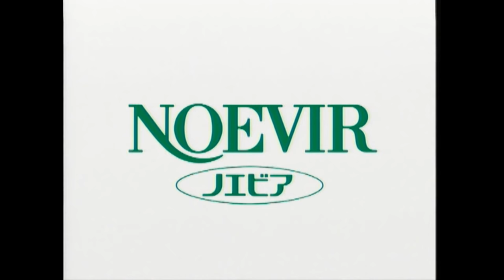NOEVIR CM History 88.5～98.5 Cosmetic Renaissance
期間  CMタイトル 曲名   アーティスト
Term  CM-Title  Music  Artist

'88.5 ～'88.8 コスメティック　ルネッサンス
'88 (夏) 夢先案内人 柳ジョージ（山口百恵）
                YumesakiAnnainin JyojiYanagi(Org. Momoe Yamagchi)
'88.8 ～'88.11 コスメティック　ルネッサンス
'88 (秋) よろしく哀愁 鈴木聖美 (郷ひろみ）
                YoroshikuAisyu Kiyomi Suzuki(Org. Hiromi Go)
'88.11～'89.2 コスメティック　ルネッサンス
'88 (冬) グッド･ナイト･ベイビー 上田正樹（キングトーンズ）
                Good Night Baby  Masaki Ueda(Org. Kingtones)
'89.2 ～'89.5 コスメティック　ルネッサンス
'88 (春) 女はそれを我慢できない 沢田研二（アン･ルイス）
                Onna-wa Sorewo Gamandekinai Kenji Sawada Suzuki(Org. Ann Louise)
'89.5 ～'89.11 コスメティック　ルネッサンス
'89 (夏・秋) イミテーションゴールド もんたよしのり(山口百恵）
                InitationGold Yoshinori Monta(Org. Momoe Yamaguchi)
'89.11～'90.5 コスメティック　ルネッサンス
'89 (冬・春) スローなブギにしてくれ 森進一 (南佳孝）
                Srou-na-bugi-ni-shitekure Shinichi Mori(Org.Yoshitaka Minami)
'90.5 ～'90.11 コスメティック　ルネッサンス
'90 (夏・秋) どうにもとまらない 桑名正博（山本リンダ）
                Dounimotomaranai Masahiro Kuwana(Org. Rinda Yamamoto)
'90.11～'91.5 コスメティック　ルネッサンス
'90 (冬・春) 経験 つのだひろ（辺見マリ）
                Keiken Hiro Tsunoda(Org. Mari Henmi)
'91.5 ～'91.8 コスメティック　ルネッサンス
'91 (夏) 愛のさざなみ 柳ジョージ（島倉千代子）
                Ai-no-sazanami Jyoji Yanagi(Org. Chiyoko Shimakura)
'91.8 ～'91.11 コスメティック　ルネッサンス
'91 (秋) 冬の稲妻 門田頼命（アリス）
'91.11～'92.2 コスメティック　ルネッサンス
'91 (冬) 時の過ぎゆくままに 甲斐よしひろ（沢田研二）
                Toki-no-sugiyukumamani Yoshihiro Kai(Org. Kenji Sawada)
'92.2 ～'92.5 コスメティック　ルネッサンス
'91 (春) 愛のメモリー デーモン小暮（松崎しげる）
                Ai-no-memory Demon Kogure(Org. Sigeru Matsuzaki)
'92.5 ～'92.11 コスメティック　ルネッサンス
'92 (夏・秋) HEART OF GLASS 桃姫BAND（ブロンディ）
                HEART OF GLASS Momohime(Org. Brondy)
'92.11 ～'93.5 コスメティック　ルネッサンス
'92 (冬・春) Lovin' You アン･ルイス（ミニー・リパートン）
                Lovin' You Ann Louise(Org. Minnie Riperton)
'93.5 ～'93.11 コスメティック　ルネッサンス
'93 (夏・秋) スローモーション 鈴木トオル（中森明菜）
                Slow Motion Tooru Suzuki(Org. Akina Nakamori)
'93.11～'94.5 コスメティック　ルネッサンス
'93 (冬・春) グッド･バイ･マイ･ラブ 松崎しげる (アン・ルイス）
                Good My Love Sigeru Matsuzaki(Org. An Louise)
'94.5 ～'94.11 コスメティック　ルネッサンス
'94 (夏・秋) 別れの朝 世良公則（ペドロ & カプリシャス）
                Wkare-no-asa Msanori Sera(Org. Pedro & Capricious)
'94.11～'95.5 コスメティック　ルネッサンス
'94 (冬・春) 恋のハレルヤ 荻野目洋子（黛ジュン）
'95.5 ～'95.11 コスメティック　ルネッサンス
'95 (夏・秋) 愛が止まらない 西城秀樹（Wink）
                Ai-ga-tomaranai Hideki Saijyo(Org. Wink)
'95.11～'96.5 コスメティック　ルネッサンス
'95 (冬・春) ダンシング　オールナイト マリーン（もんた&ブラザーズ）
               Dancing All Naight Mrine(Org. Monta & Brothers)
'96. 5～'96.11 コスメティック　ルネッサンス
'96 (夏・秋) ミ･アモーレ 狩人（中森明菜）
               Meu amor é Karyudo(Org. Pedro & Capricious)
'96.11～'97.5 コスメティック　ルネッサンス
'96 (冬・春) 銃爪（ひきがね） 坂本冬美（世良公則＆ツイスト）
              Hikigane  Huyumi Sakamoto(Org. Masanori Sera & Twist)
'97. 5～'97.11 コスメティック　ルネッサンス
'97 (夏・秋) 絶体絶命 宇崎竜童（山口百恵）
              ZettaiZetsumei  Ryudo Uzaki(Org. Momoe Yamaguchi)